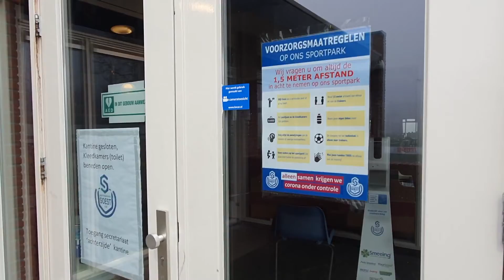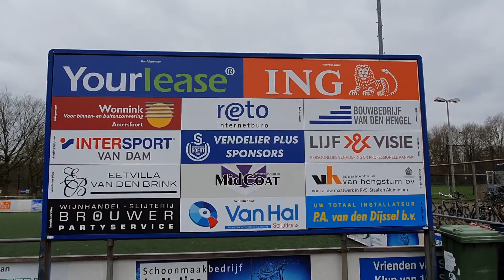SO Soest Jaaroverzicht 2020 & Nieuwjaarsboodschap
Helaas geen nieuwjaarswedstrijd en receptie op 1 januari 2021. Maarrrr...gelukkig kunnen wij u wel het jaaroverzicht 2020 plus nieuwjaarsboodschap aanbieden. Presentatie door voorzitter Ries de Jong en 'perschef' Peter Beijer.